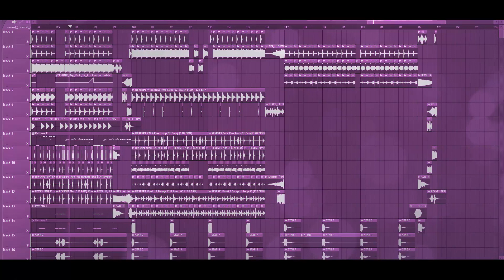Free Big Room FLP: by Steve Avila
Free Big Room FLP: by Steve Avila [Only for Learn Purpose / NOT Free to Use]